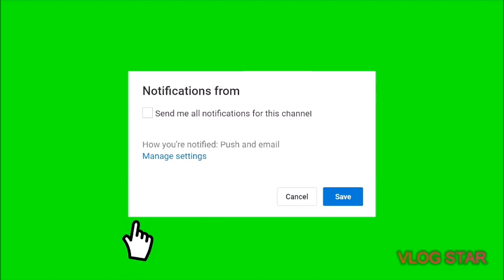AYEMEE..film ngapak santri episode "SINAU SUNDA"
DAGELAN SANTRI PONDOK PESANTREN